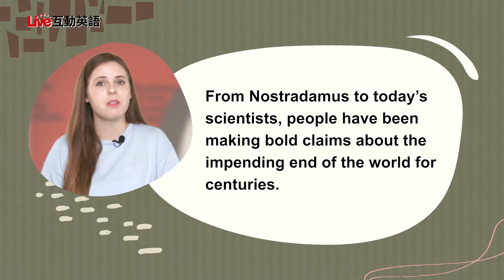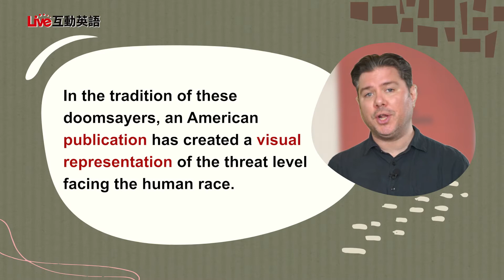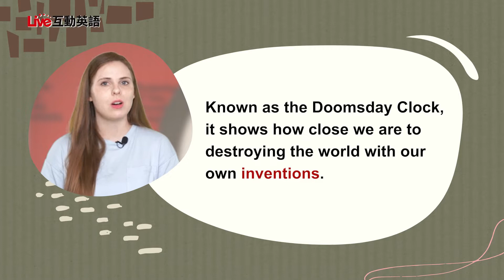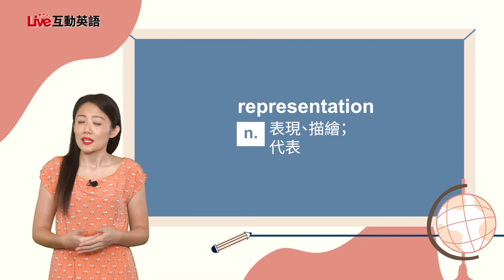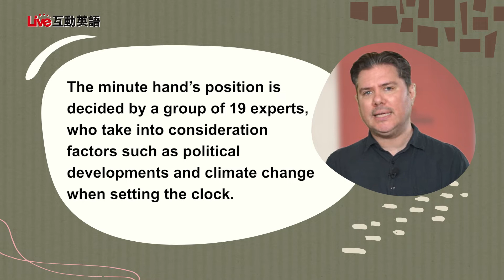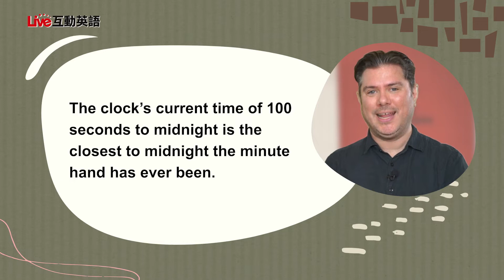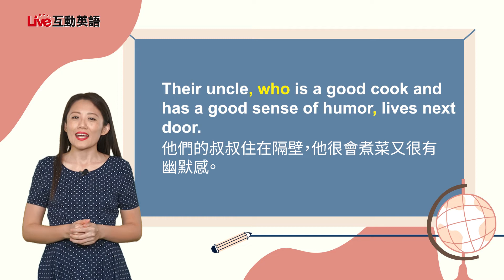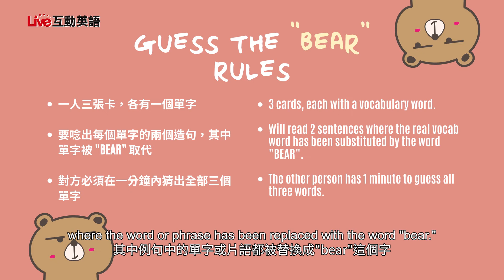【LIVE互動英語：20220628】全球關注：什麼是世界末日鐘？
全球關注：什麼是世界末日鐘？ | Society: What Is the Doomsday Clock?

與Sam和Mike一起看看什麼是世界末日鐘? 還有還有...怎麼能錯過Iyin和Matt玩的"Guess the Bear" 的遊戲呢～

Join Sam and Mike as they discuss the Doomsday Clock! Also, don't miss the word game "Guess the Bear" with Iyin and Matt!

00:00 開頭 - Intro
02:51 課文朗讀 1 - Reading 1
03:23 課文講解 1 - Explanation 1
10:34 中師講解 1 - Vocab Recap 1
13:06 課文朗讀 2 - Reading 2
14:09 課文講解 2 - Explanation 2
19:42 中師講解 2 - Vocab Recap 2
23:49 英語好好玩 - Guess the Bear